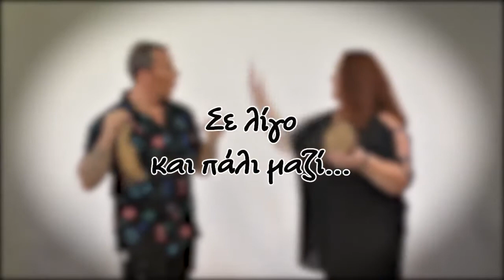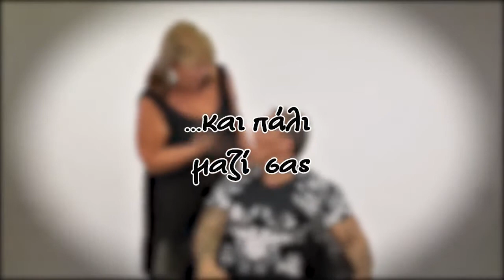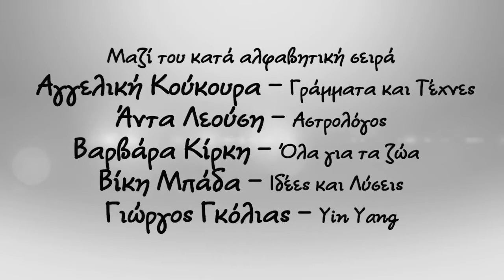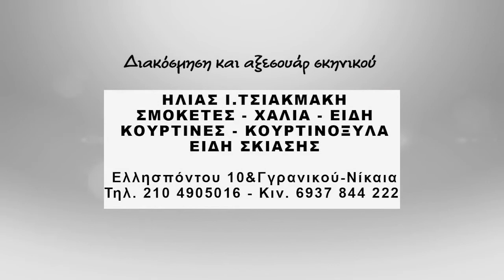EDO EIMASTE- KOYKOYRA -EVI XEILA MAITRI FASHION SHOP